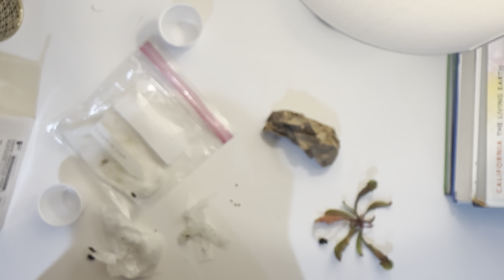First unboxing video!!!!